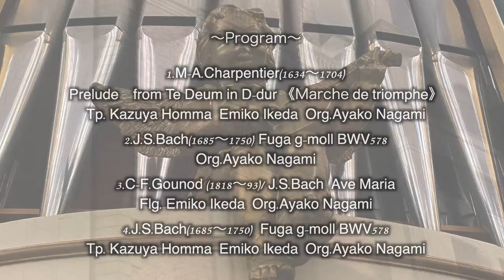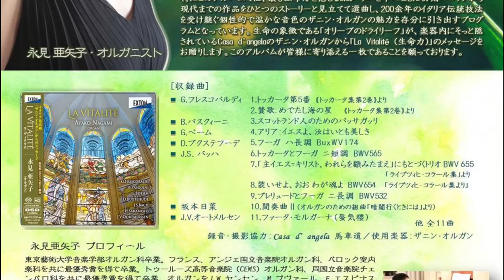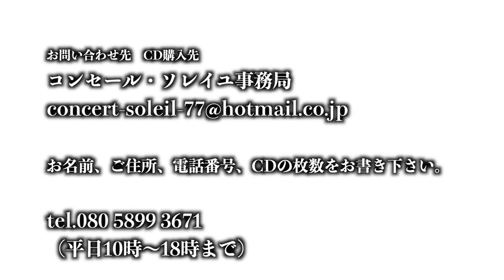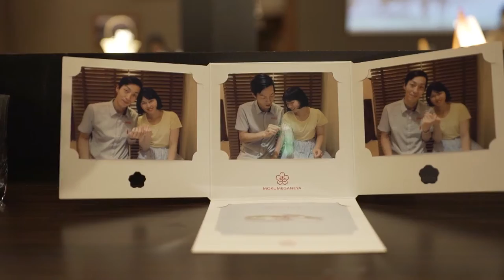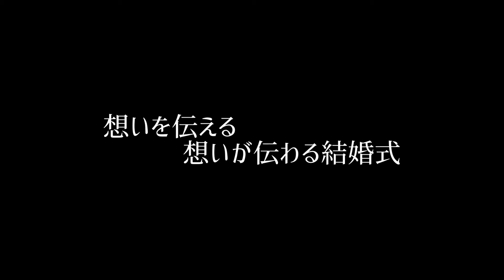アンサンブル・レ・ザンジュⅢ ラ・ヴィタリテ・プロジェクト Ⅵ L'ENSEMBLE LES ANGES Ⅲ La Vitalité Project Ⅵ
ラ・ヴィタリテ・プロジェクトⅥ

あの有名なJ.S.バッハの『小フーガ　ト短調　BWV578』を２本のトランペットとオルガンのアレンジでも演奏いたしました！
複数の声部からなるフーガの一部をトランペット２本で演奏することにより、各声部をよりはっきりと聴き取る事が出来ます。このようなアレンジは、多声音楽ならではの醍醐味なのかもしれません！

☆ アンサンブル・レ・ザンジュⅢ ☆

演奏者　トランペット　本間　千也　　池田英三子　　オルガン　永見亜矢子

～プログラム～

１．M-A.シャルパンティエ　　プレリュード　テ・デウム
《凱旋行進曲》

トランペット　本間　千也　　池田英三子　　オルガン　永見亜矢子

２．J.S.バッハ　　小フーガ　ト短調　　BWV578
　オルガン・ソロ　永見亜矢子

３．C-F.グノー/J.S.バッハ アヴェ・マリア
　　　　　　トランペット　　池田英三子　　オルガン　永見亜矢子

４．J.S.バッハ　　小フーガ　ト短調　　BWV578

La Vitalité Project Ⅵ

☆L’ensembre les Anges Ⅲ ☆

    Tp. Kazuya Homma , Emiko Ikeda  Org.Ayako Nagami

～Program～

1.M-A.Charpentier(1634～1704)
Prelude　from Te Deum in D-dur 《Marche de triomphe》

2.J.S.Bach（1685～1750）　 Fuga g-moll　BWV578
                                           Org.Ayako Nagami

3.C-F.Gounod （1818～93）/ J.S.Bach Ave Maria
　                     　  Flg.Emiko Ikeda  Org.Ayako Nagami

4. J.S.Bach（1685～1750）　 Fuga g-moll　BWV578